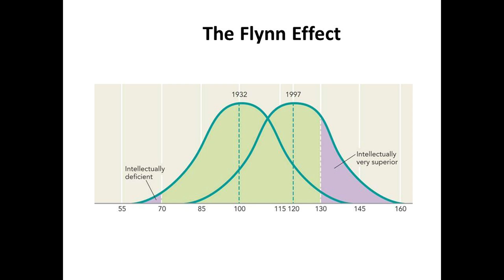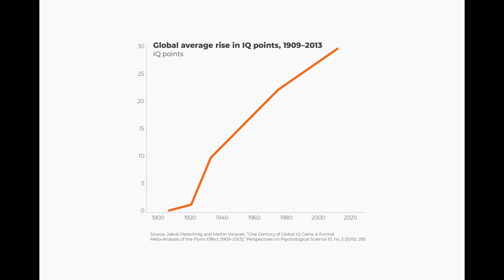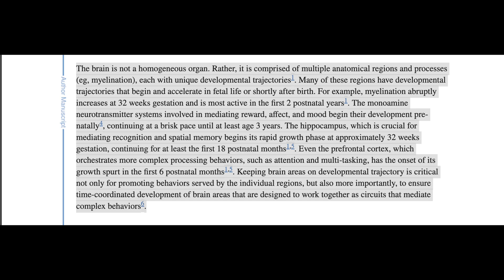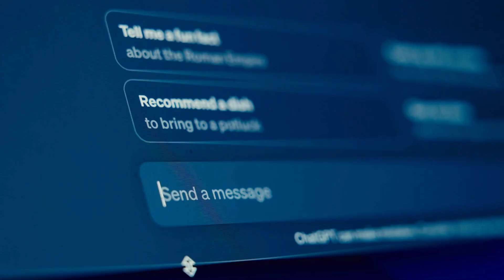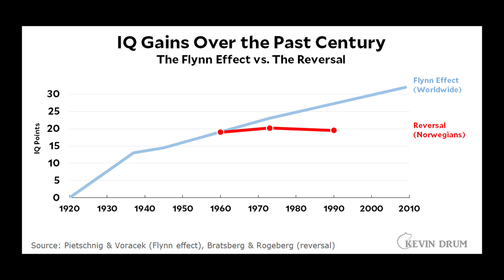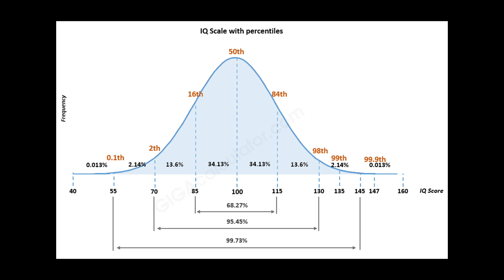The Flynn Effect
- shoptensor.com Dive into the fascinating world of human intelligence with this exploration of the Flynn Effect. Discover how IQ scores have been increasing over time and why this trend might be reversing. We'll unpack the factors behind this phenomenon, from improved nutrition and education to environmental influences. But is a higher IQ all there is to intelligence?

Join us as we challenge our understanding of cognitive abilities and ponder the future of human intellect. Whether you're a psychology enthusiast, a curious learner, or someone who loves to question the world around us, this video will leave you with plenty to think about.